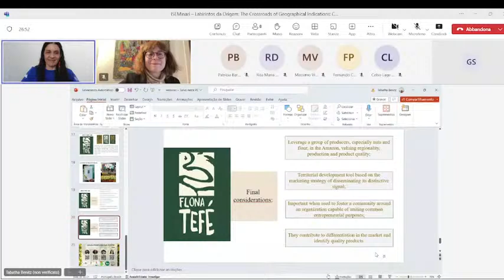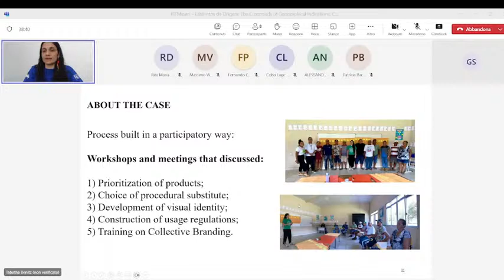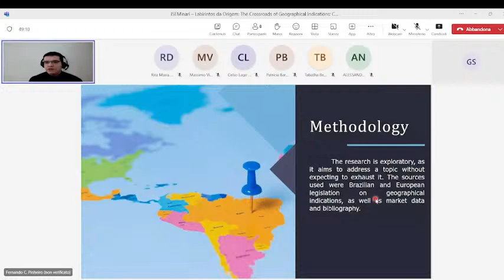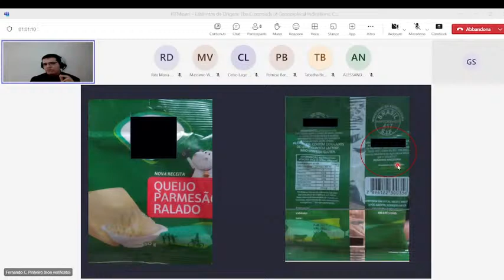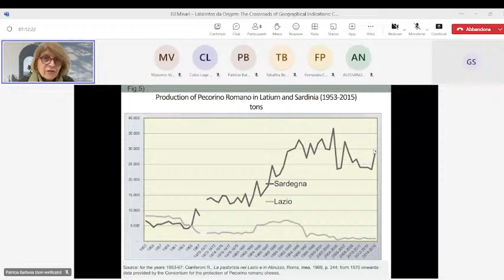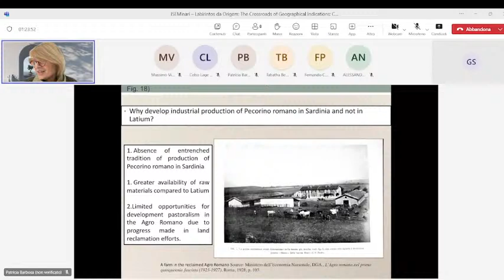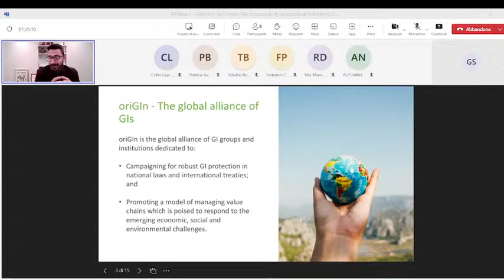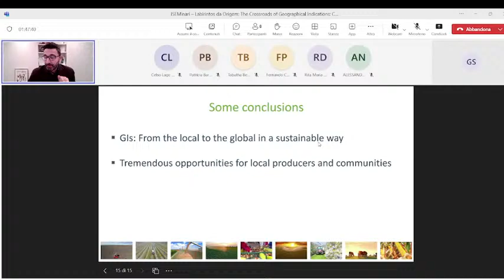ISEMinari - Labirintos da Origem: The Crossroads of Geographical Indications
ISEMinari - 23/02/2024 13:30h
Labirintos da Origem:
The Crossroads of Geographical Indications: Control and unfair competition

In this 4th meeting, the Labyrinths of Origin series comes to an end, concluding how Intellectual Property can influence the differentiation of products that highlight and value origin. It goes beyond the geographical origin, reaching the collective business origin. As a final step, it discusses how the valued origin can mean prosperity, but it can also attract profits and unfair competition. How to control it to avoid losing the real origin in the future?

13:30h
Patrícia Barbosa - INPI Brasil - Celso Lage - INPI Brasil
Gaetano Sabatini - Consiglio Nazionale delle Ricerche-ISEM
(Opening/Abertura)

13:35h
Alessandra Narciso - Consiglio Nazionale delle Ricerche-DISBA
(Moderation/Moderadora)

13:40h
Tabatha Benitz - Instituto de Desenvolvimento Sustentável Mamirauá
Amazon Origin: The Case of the Tefé National Forest Collective Trademark

14:00h
Fernando Pinheiro -  PhD student at INPI
Geographical indications of cheese: Brazil-Italy Comparisons and Consumer Considerations

14:20h
Rita D’Errico - Roma Tre University
Pecorino Romano: the origin of a PDO cheese

14:40h
Massimo Vitorri - OriGIn
Geographical origin and trade opportunity: meeting the growing expectations of consumers in terms of authenticity and sustainability

15:00h
Closing/Encerramento